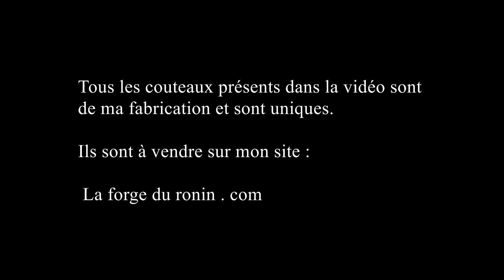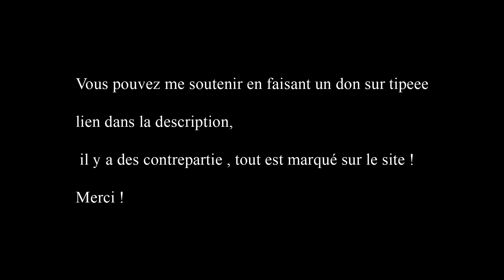Comment ranger ses couteaux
Comment je range et transporte mes couteaux

Merci beacoup !